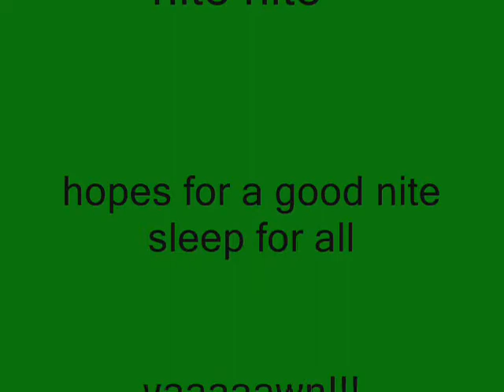Friday evening meal.wmv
Miki finished her meal and worked on her bone but wanted to join the big girls.